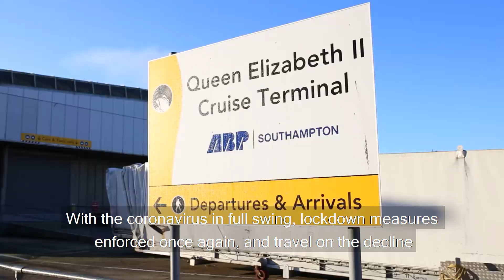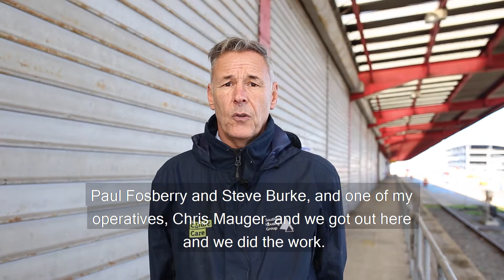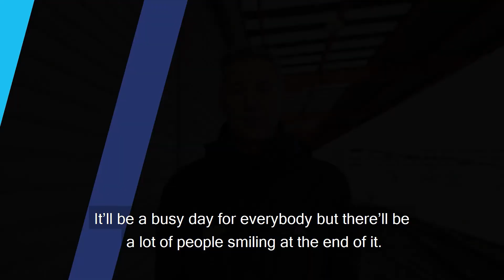Fighting food poverty - from ships to lips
When Estate Care Manager Rikki Valentine was offered a palette of food from a Holland America cruise liner he knew just what to do with it